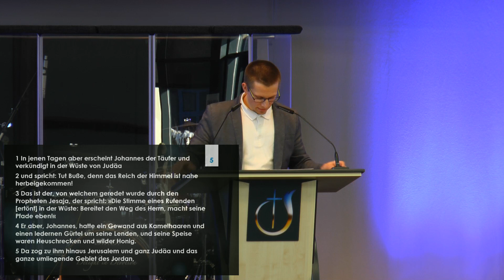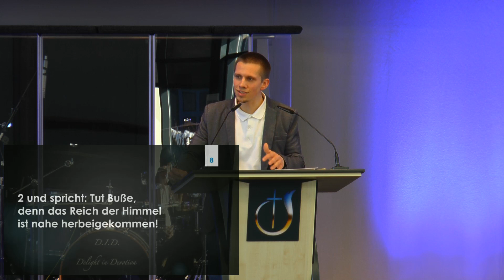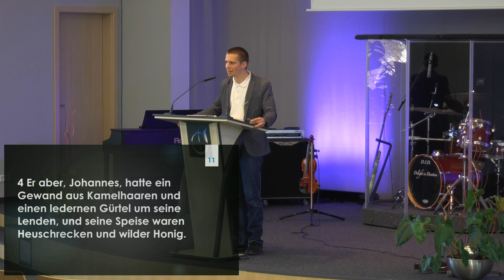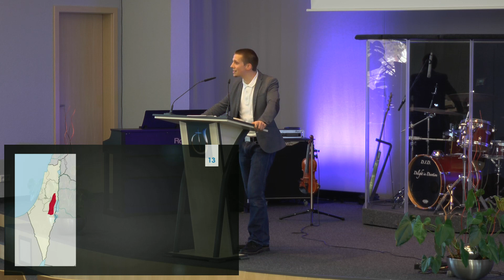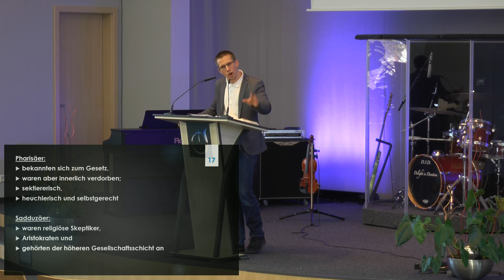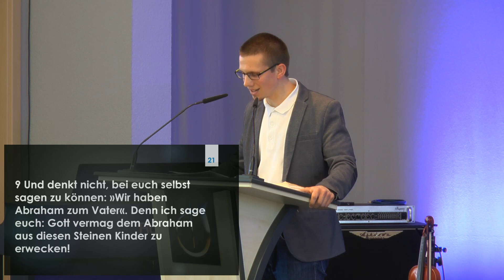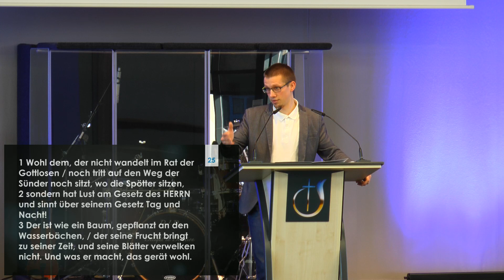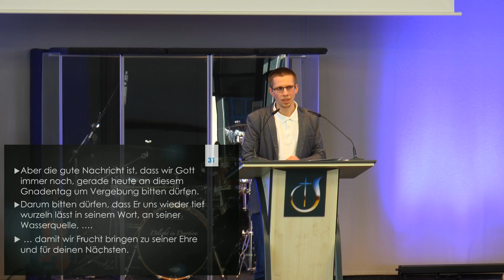Es gibt ein zu Spät, um Frucht zu tragen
Eine Predigt von Jonathan Dettke am 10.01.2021

Alle unsere Predigten sind auch als Podcast verfügbar!